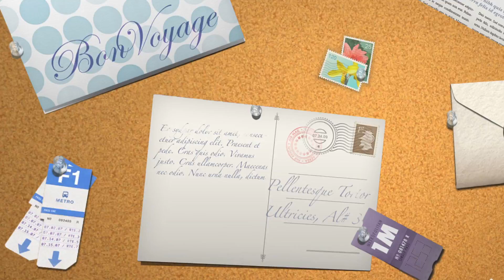Wrzesień 2014 - inspiracje | Dorota Kamińska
Wrzesień 2014 - inspiracje i zakupy. Warto poczytać, obejrzeć, ubrać, ugotować czyli co zainspirowało mnie we wrześniu 2014 i dlaczego Wam to polecam :).

Czekam na Wasze inspiracje w komentarzach!